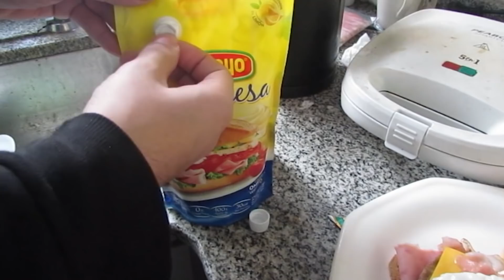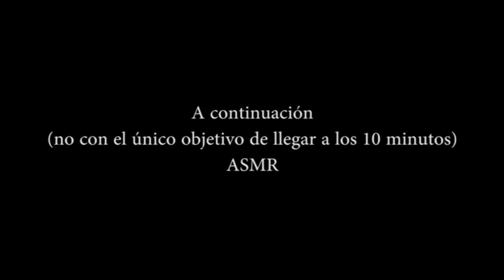SHIRO PREPARA UN ALMUERZO SALUDABLE